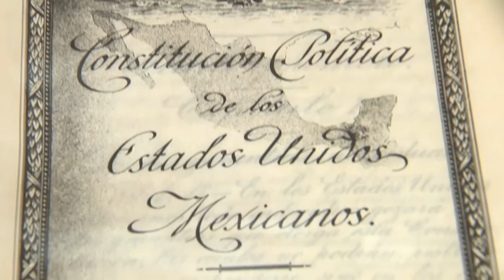¿Soberanía o autonomía de los estados?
Las denuncias contra Congresos y gobernadores de Quintana Roo, Veracruz y Chihuahua han abierto el debate sobre la soberanía de los estados y el  comportamiento en cuanto a sus acciones.